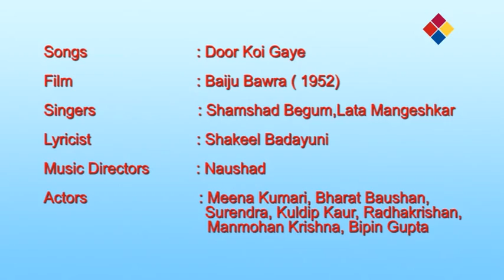Door Koi Gaye | Baiju Bawra 1952 | Shamshad Begum, Lata Mangeshkar